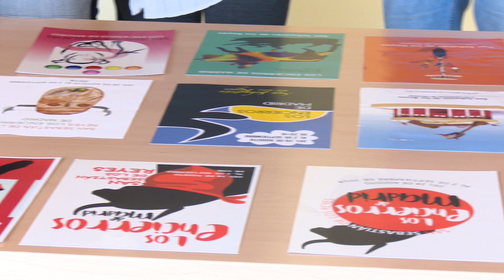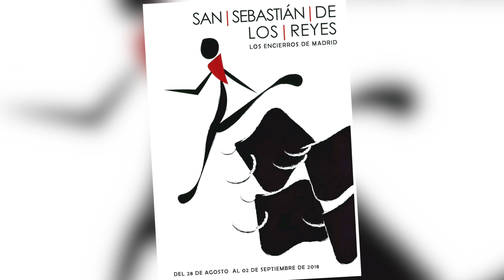Minimalismo en blanco y negro para el cartel de los encierros de Sanse 2018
Se titula ‘Esencia’ y ha sido elegido, por los vecinos y vecinas del municipio, como cartel anunciador de los encierros de Sanse 2018.

El autor, Jesús Zapata, es un joven vecino de la localidad (30 años) que estudió Comercio Internacional y que está centrando su carrera profesional en el diseño web y en el marketing. Ésta era la primera vez que participaba en un concurso de estas características, una decisión afortunada que ha convertido su propuesta en la favorita de los votantes.

Desde Festejos nos confirman que la participación ha sido muy elevada este año, con un total de 836 votos recibidos, tanto de forma presencial como online, para los tres carteles que el jurado técnico eligió como finalistas el pasado 11 de abril, entre los que ‘Esencia’ se ha alzado con holgada mayoría.

De esta manera, ‘Esencia’ será el cartel que anunciará los encierros de 2018 de las Fiestas del Santísimo Cristo de los Remedios (del 28 de agosto al 2 de septiembre), por lo que pronto lo veremos estampado en la cartelería y programación oficial, además de en las camisetas y merchandising oficiales.